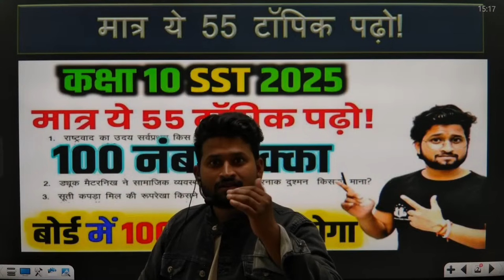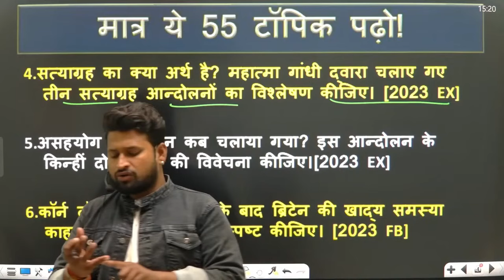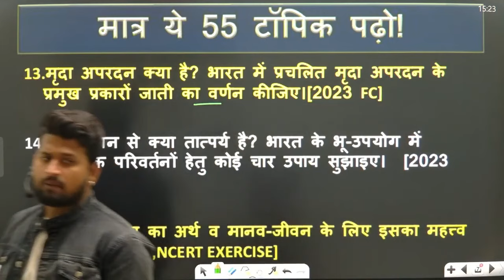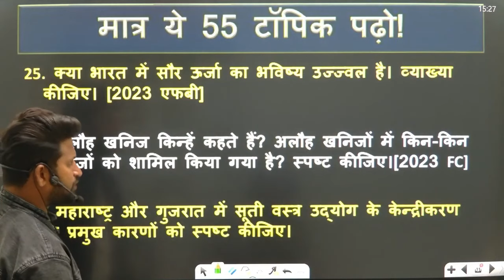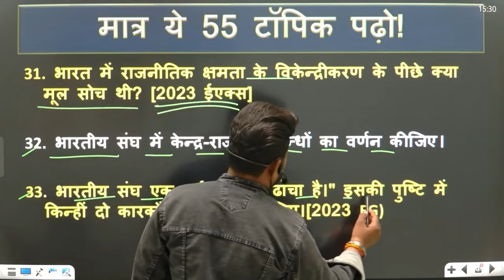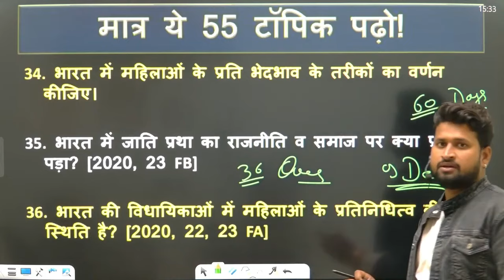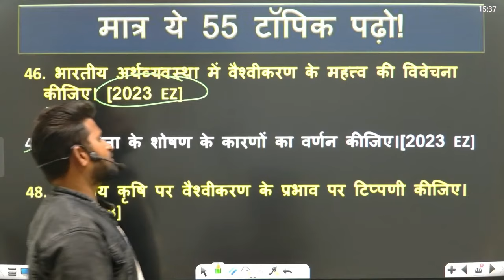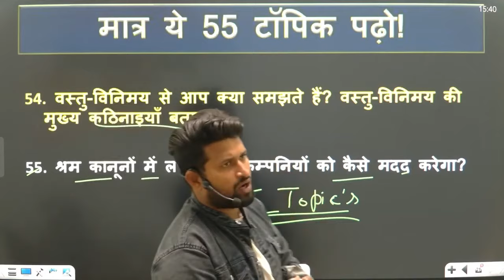Social science के 55 महत्वपूर्ण टॉपिक 2025,/10th Samajik vigyan important question| 2025 Board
hello student welcome to my channel is video mein Maine aap logon Ko class 10 social science ke 55 most important topic bataya hai jo 2025 board exam mein jarur aaega to video dekhkar social science ke important question samajh lijiye

Topic covered
class 10 social science important topic
class 10 social science important question social science 55 most important topic 2025 board mein aane wale social science important question
samajik vigyan mahatvpurn prashn 2025 board
samajik vigyan important question
samajik vigyan important long question
10th social science important short questio